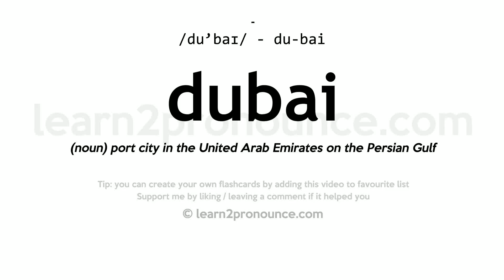Pronunciation of Dubai | Definition of Dubai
Dubai pronunciation | How to pronounce Dubai in English?
/duː`baɪ/
Meaning of Dubai | What is Dubai?
(noun) port city in the United Arab Emirates on the Persian Gulf
What is Dubai | Dubai meaning and definition?